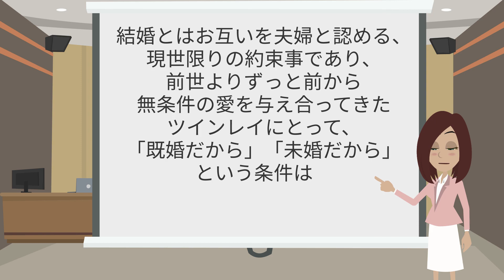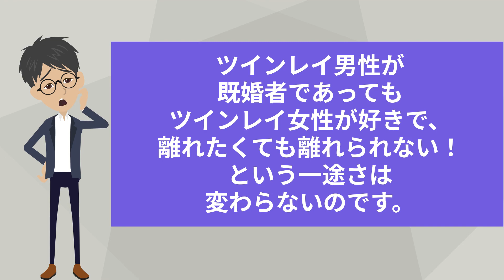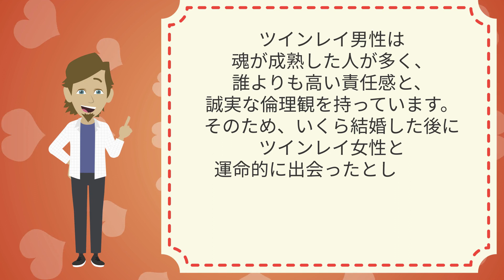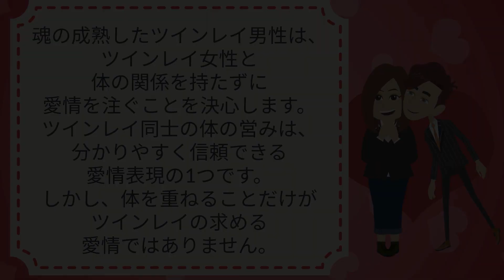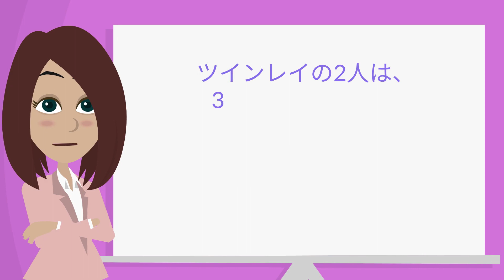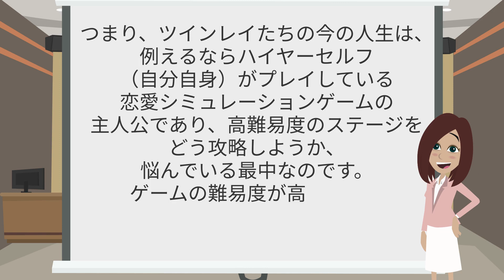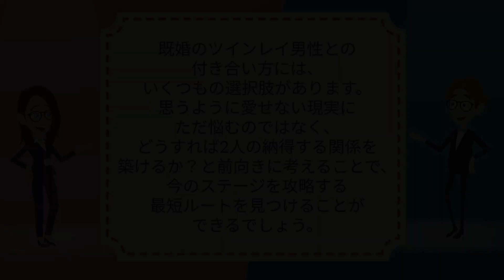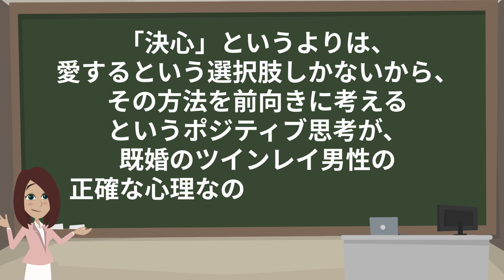ツインレイ男性が既婚者でこの先が不安なあなたへ。彼が抱いている揺るぎない決心。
コレだけは絶対にNG！既婚者であるツインレイの彼に対してやってはいけない2つのこと